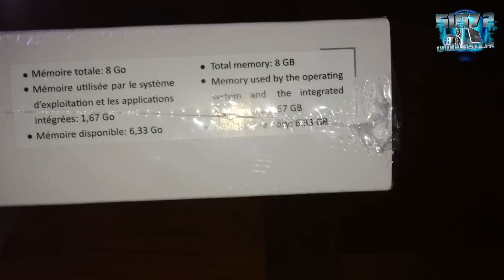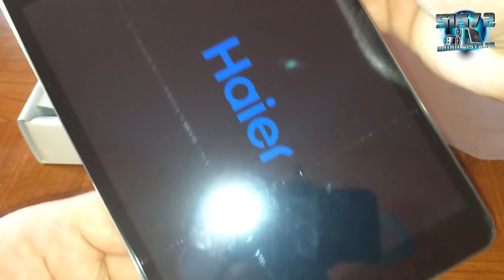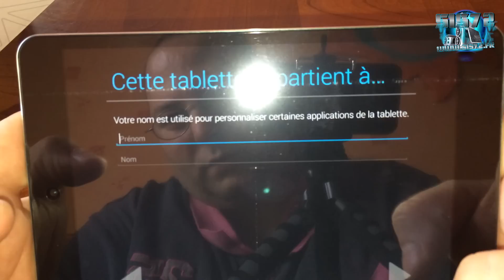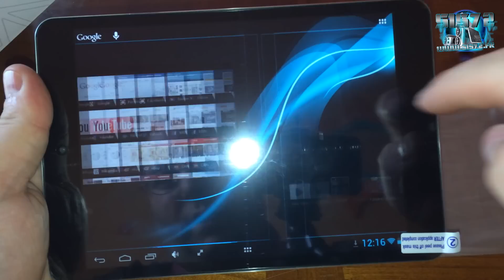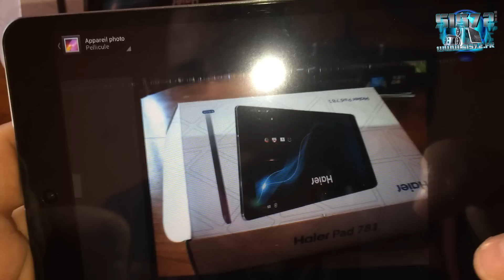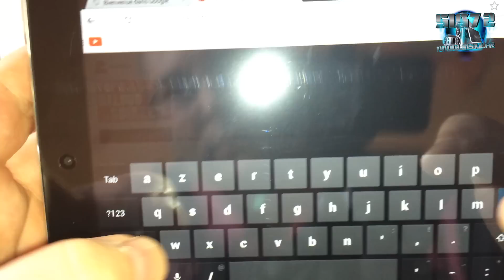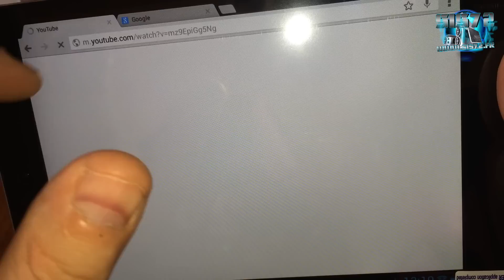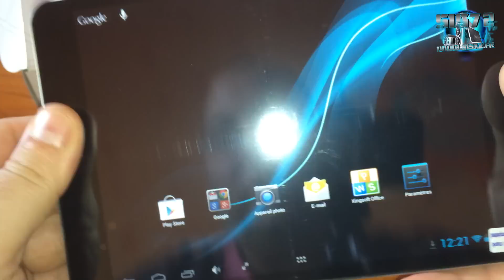Déballage et présentation de la tablette tactile HaierPad mini 781 par Loué informatique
Je vous fait le déballage et la présentation de la Tablette Tactile 8 pouces
4 coeur de 1,6 GHZ
1 GO DE RAM
8 Go de mémoire interne
Android 4.2.2 Jelly bean
Caméra avant 2 Méga pixels
Caméra arrière 3 méga pixels

● ME SUIVRE ●

HaierPad Mini 781, la tablette la plus fine au monde*

Une révolution en termes de finesse ! Haier présente la tablette la plus fine au monde* avec une épaisseur de 6,6 mm seulement : qui dit mieux ? Le HaierPad 781 est un véritable concentré de performance au design jamais égalé auparavant !
Ultra fine, cette tablette est légère comme une plume : elle ne pèse que 290g ! Dotée d'un boitier intégralement en aluminium, cette tablette de 7,85'' (19,9 cm) offre un encombrement réduit grâce à ses bords ultrafins (5 mm) pour un design des plus élégants.
L'utilisateur appréciera la précision des images, le rendu naturel des couleurs et la profondeur des contrastes de son écran IPS haute définition.
De plus, il pourra profiter en toute fluidité de tout l'univers Android 4.2 grâce à son processeur quadruple coeur ultra-puissant cadencé à 1.6 Ghz.
Et ce n'est pas tout : son écran capacitif 10 points est très précis pour un grand confort d'utilisation. Un moment important à immortaliser ? Cela sera toujours possible grâce à l'appareil photo 5 Megapixels avec autofocus intégré. Il est également possible de passer des appels vidéos grâce à la caméra avant de 2 Megapixels.
L'HaierPad 781 existe en 3 coloris : noir mat, métal argenté et champagne doré pour un style toujours chic.

(*) Dans la catégorie des tablettes 7''/8'' commercialisées au 31 décembre 2013